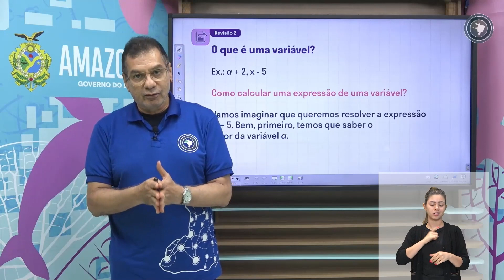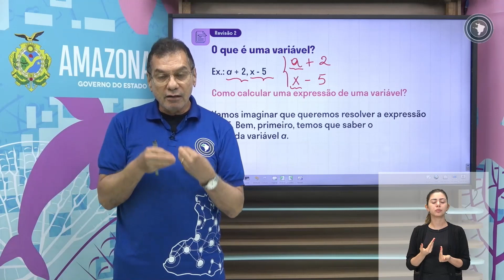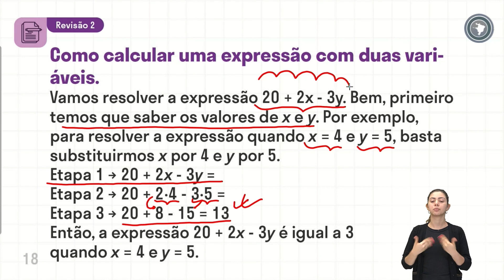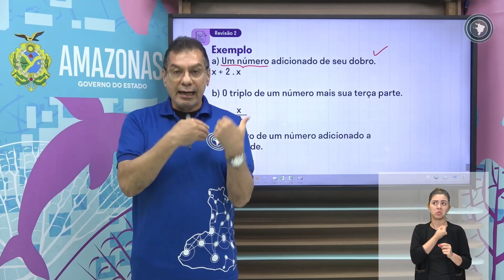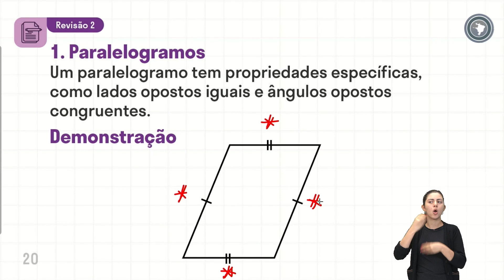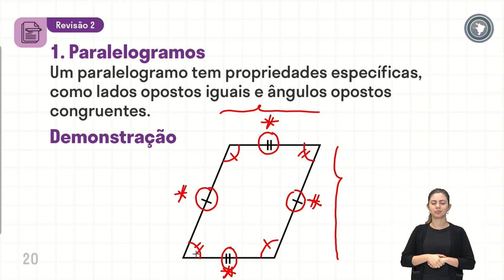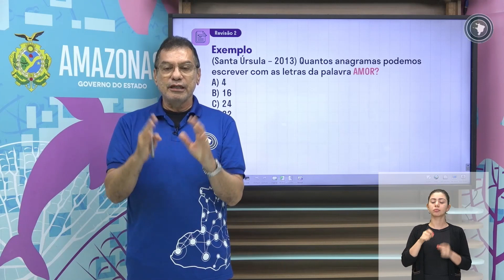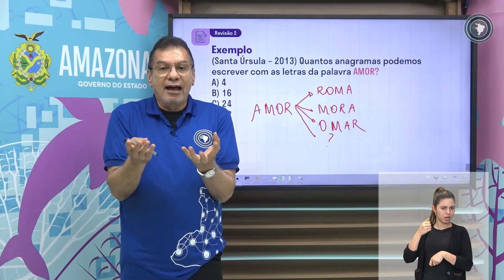Matemática - Aula 19 - Revisão 02 - Unidade I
Associação de uma equação linear de 1º grau a uma reta no plano cartesiano.
Demonstração de propriedades dos quadriláteros utilizando a congruência e semelhança de triângulos.